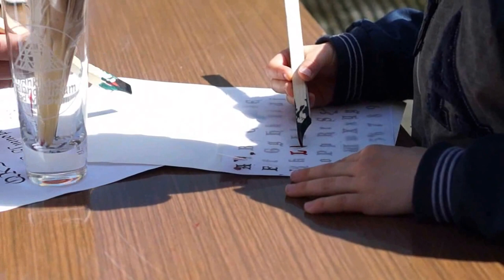Piknik rodzinno historyczny przed MBP w Słupsku - 6 maja2017